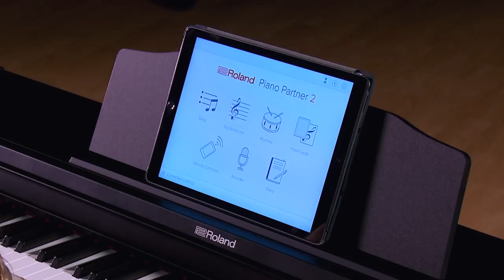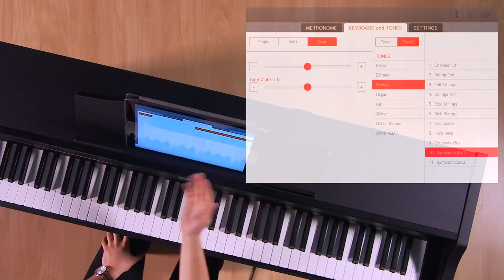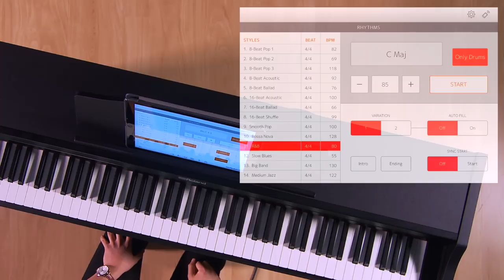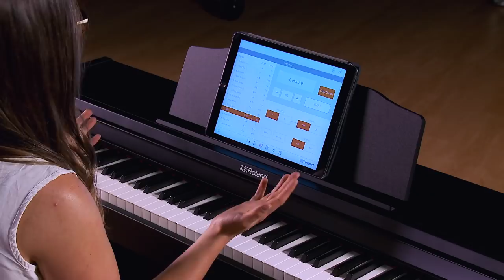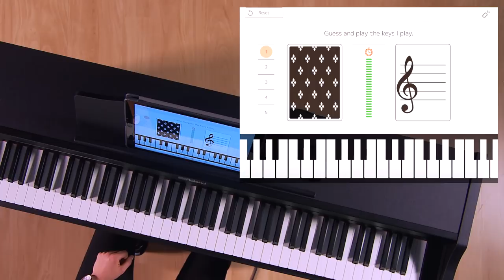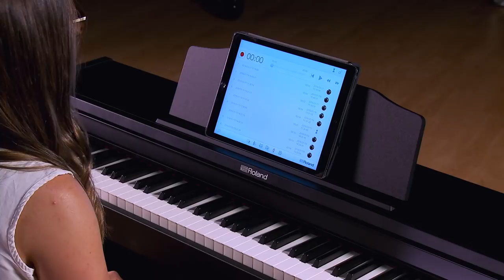Roland Piano Partner 2 with Alicia Baker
Find a great deal on a variety of Roland Digital Pianos at Kraft Music:

Alicia Baker gives us a tour of Roland's Piano Partner 2 app at Kraft Music.

The Piano Partner 2 app for iOS and Android mobile devices provides a friendly, interactive way to help you learn and enjoy music with your Roland digital piano. Songs and DigiScore Lite show the piano’s internal music collection on your device’s display, while Rhythm and Flash Card allow you to build skills with intelligent accompaniment and engaging music exercises. Piano Partner 2 also enables your mobile device to work as a remote controller for your Roland piano, offering an intuitive graphic interface for even easier operation.

Get more for your money with an exclusive Roland digital piano bundle from Kraft Music. These package deals include the accessories you'll need to get the most out of your new digital piano, all for one low price. If you have any questions, please give us a call. Our knowledgeable Sales Advisors will be happy to assist in choosing the bundle that's right for you!